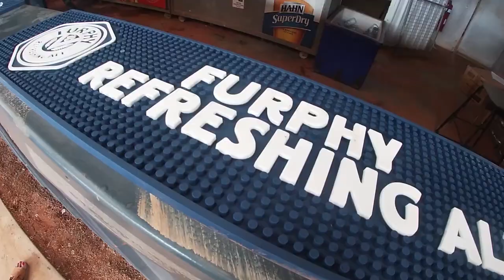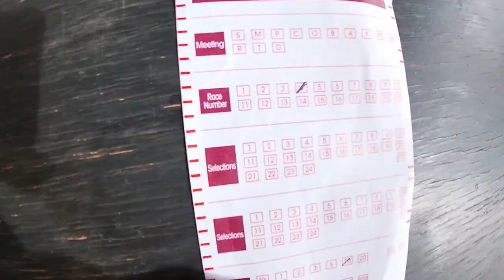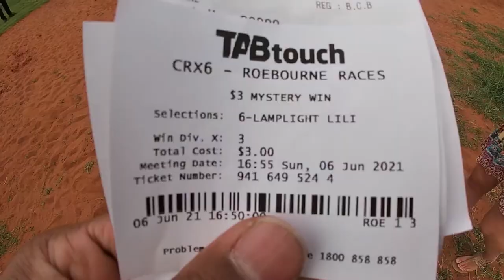Family Day at the Nor West Jockey Club, Roebourne Ep5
A Great Day out at The Nor West Jockey Club for Family Day.